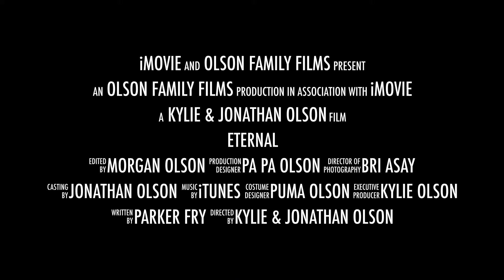Quarter Midget Racing and Training. The Eternal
Quarter Midget Racing and Training, Just a Short Video about Two Racers Adventures, going into 2017